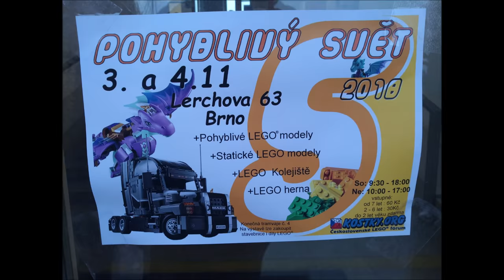POHYBLIVÝ SVĚT | kostky.org výstava v Brně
Pohyblivý lego svět, který jsem musel prostě vidět! ☺